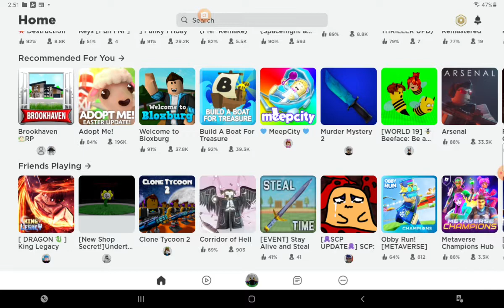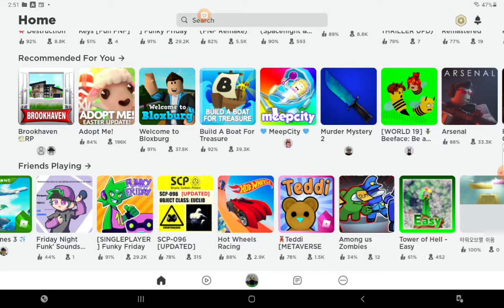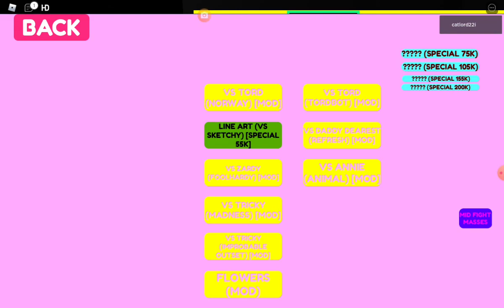disintegrating the noob and a little more